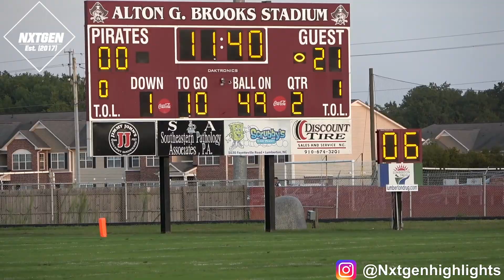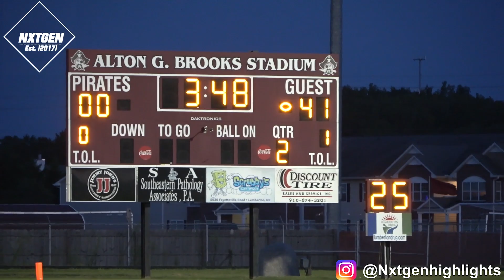Terry Sanford (NC) vs. Lumberton (NC) Highlights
Terry Sanford had no problem battling off the Pirates from Lumberton NC. Lumberton had a ton of early penalties and punts blocked. One leading to a score for Terry Sanford. Sanford went on to win the game 45-0!